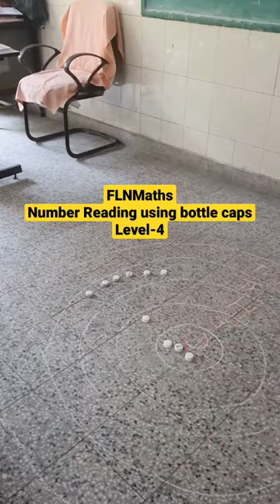FLN Math activity Number reading|bottle caps in teaching maths class 4#tlm#mathsactivities#fln